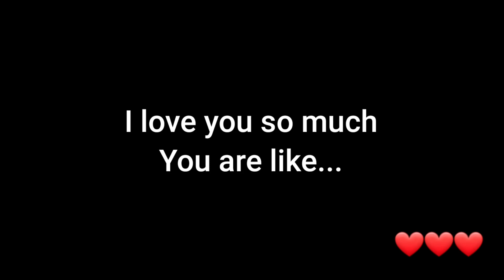I love you so much you are like | love status 2023 | whatsapp love status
Dear friends, you can also watch this video link given below.